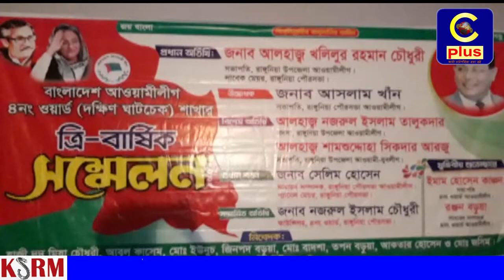রাঙ্গুনিয়া পৌরসভার ঘাটচেক আ.লীগের কমিটি গঠন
রাঙ্গুনিয়া পৌরসভার ঘাটচেক ওয়ার্ড আওয়ামীলীগের কমিটি ঘোষনা করা হয়েছে। কমিটিতে হাজী দুদু মিয়াকে সভাপতি ও রঞ্জন বড়ুয়াকে সাধারণ সম্পাদক নির্বাচিত করেছে। মঙ্গলবার (১৪ নভেম্বর) রাঙ্গুনিয়া পৌরসভা আওয়ামীলীগ সভাপতি মাস্টার আসলাম খাঁন ও সাধারণ সম্পাদক মোহাম্মদ সেলিম স্বাক্ষরিত এক বিজ্ঞপ্তিতে কমিটির অনুমোদন দেওয়া হয়। কমিটির অন্যান্য সদস্যরা হলেন সহসভাপতি জিন পদ বড়ুয়া, আবুল কাশেম, মো. বাদশা, মো. ইউসুফ, মো. আইয়ুব, মো. ইউনুচ, মো. ইসমাঈল হক, যুগ্ম সম্পাদক মো. আমিনুল হক বাবলু, মো. জাহাঙ্গীর আলম, সাংগঠনিক সম্পাদক আকতার হোসেন, প্রচার ও প্রকাশনা সম্পাদক এস.এম. মঞ্জুরুল করিম, সদস্য নজরুল ইসলাম চৌধুরী, মো. জসিম উদ্দিন মুছা।

সম্প্রতি রাঙ্গুনিয়া পৌরসভা আওয়ামীলীগ ৪নম্বর দক্ষিণ ঘাটচেক ওয়ার্ড'র সম্মেলন অনুষ্ঠিত হয়েছে।

সংগঠনের সিনিয়র সহসভাপতি হাজী দুদু মিয়া’র সভাপতিত্বে ও সাধারণ সম্পাদক রঞ্জন বড়ুয়ার সঞ্চালনায় সম্মেলনে প্রধান অতিথির বক্তব্য রাখেন পৌরসভা আওয়ামীলীগ সভাপতি মাস্টার আসলাম খাঁন। প্রধান বক্তা ছিলেন পৌরসভা আওয়ামীলীগের সাধারণ সম্পাদক ও পৌর কাউন্সিলর মোহাম্মদ সেলিম।

বিশেষ অতিথি ছিলেন উপজেলা আওয়ামীলীগ সদস্য ও সাবেক কাউন্সিলর নজরুল ইসলাম তালুকদার, উপজেলা যুবলীগ সভাপতি শামসুদ্দোহা সিকদার আরজু, পৌরসভা আওয়ামীলীগের সাংগঠনিক সম্পাদক আরিফুল ইসলাম চৌধুরী প্রমুখ।